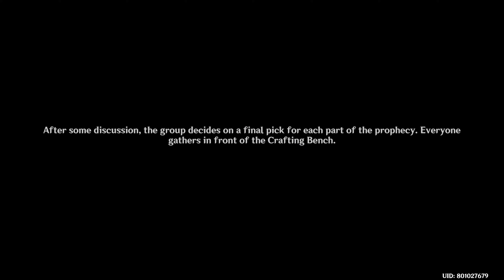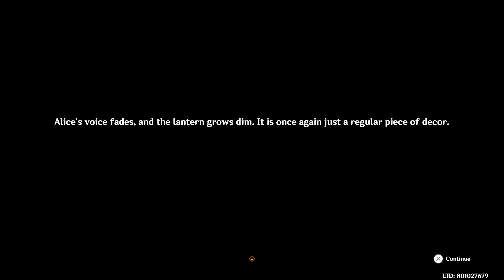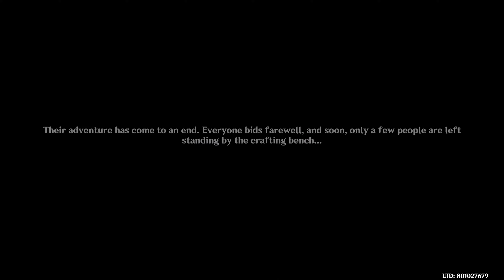Joy Above The Clouds | Windblume's Breath | Story Movie 4K Jap Dub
FGO-NA : 440,804,122
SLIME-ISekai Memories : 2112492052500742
Arknight : Abmix# 6956 (remove the space)
NIKKE SEA Server : 02085491